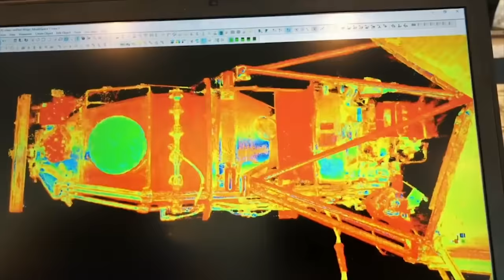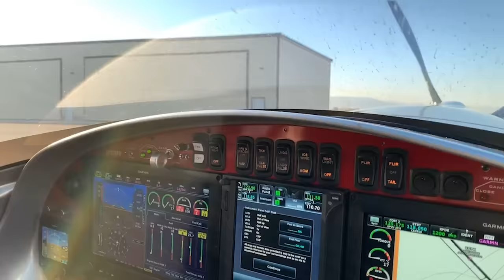Time to Wake the Dragon. Rebuilding the Monster Bush Plane has begun | DRACO X #1